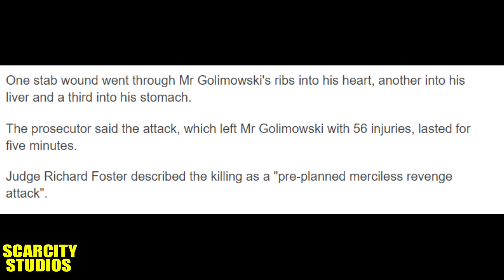Lemz -Life Sentence in Bedford Murder For Birmingham Rapper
Lemz has been found guilty and sentenced to minimum 26 years for his role in the murder of a drug dealer in 2018 .
Along with two other men .and two were found guilty of manslaughter.

Lemz fro Sparkhill area was a massive artist online getting millions of streams.

He had only been free since 2017 after serving a long stretch .